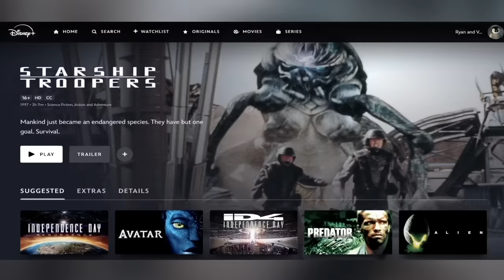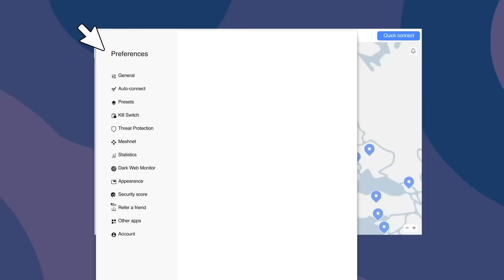DEADPOOL and WOLVERINE New Footage BREAKDOWN - Marvel Cinemacon EXCLUSIVE!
Deadpool and Wolverine Footage Breakdown! It’s risk free with Nord’s 30 day money-back guarantee!✌

We're live from Cinemacon, giving you a breakdown of the footage from Captain America: Brave New World and Deadpool & Wolverine!

Edited by Lee Mazzio and Sean Martin